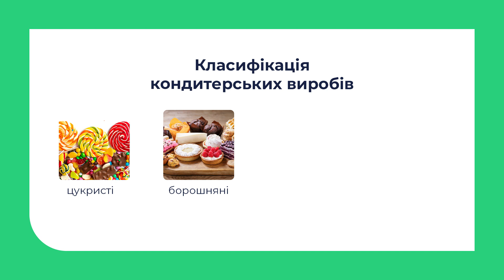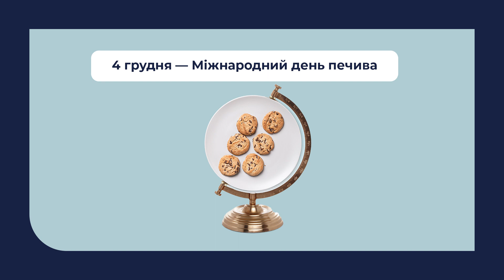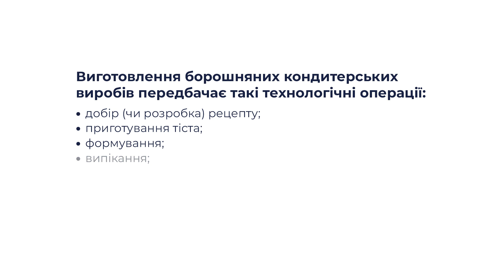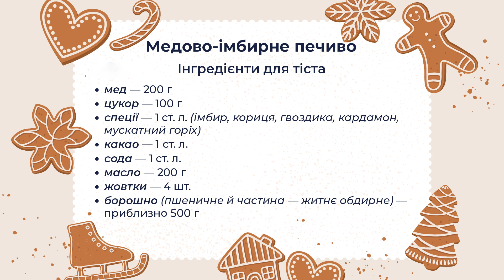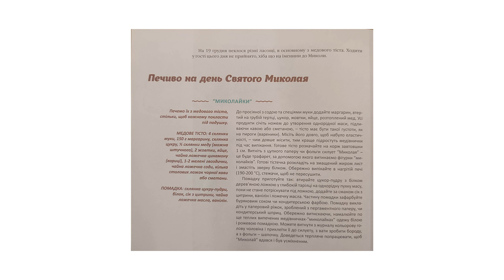8 клас. Технології. Вибір та обґрунтування проєкту. Різноманітність кондитерських виробів